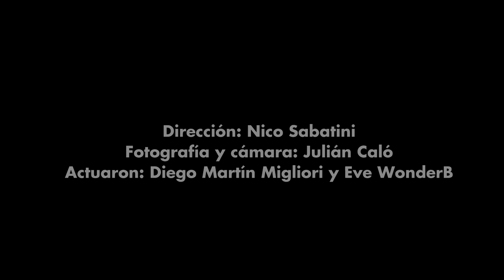Nico Sabatini - Espejo Amarillo (Vídeo Oficial)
Hasta el ojo del huracán.
Episodio 1: Espejo amarillo.
Una serie de Nico Sabatini.

Ernesto descubre que Flavie mejora con la lectura. Deja de tener miedo al quitarle la televisión de su cabeza.

Dirección: Nico Sabatini
Cámara y dirección de arte: Julián Caló

Actuaciones:
Diego Martin Migliori
Eve WonderB

Canción grabada en Estudios Camper
Producida por Nico Sabatini

Grabaron:
Nico Sabatini Programación y edición de baterías, guitarras, sintetizadores y voz
Amadeo Zunino: Bajo
Luciana Miguel: Coros
Facu Garcia: Percusión